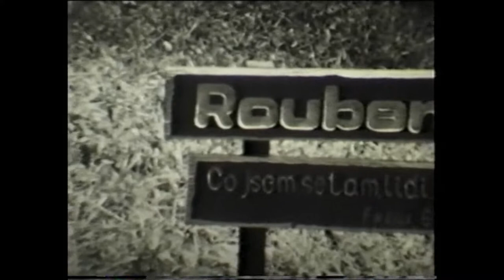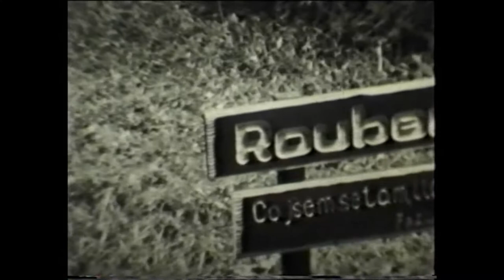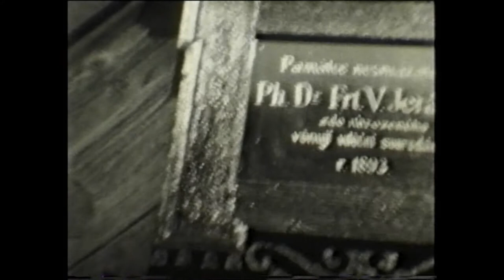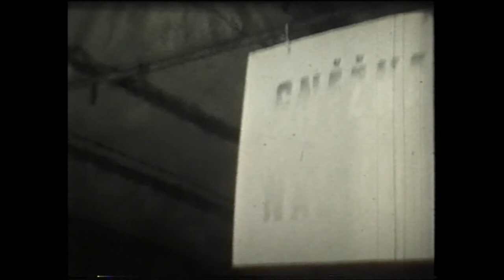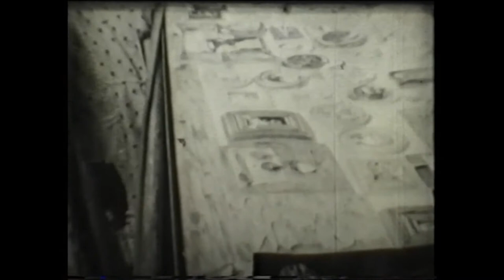Šrámkova Sobotka 1982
V osmdesátých letech minulého století při festivalu filmoval Mgr. Petr Pfeifer.